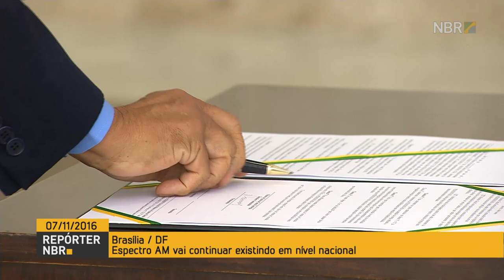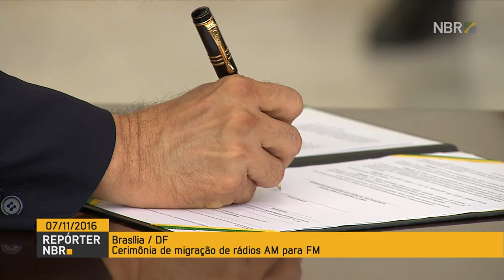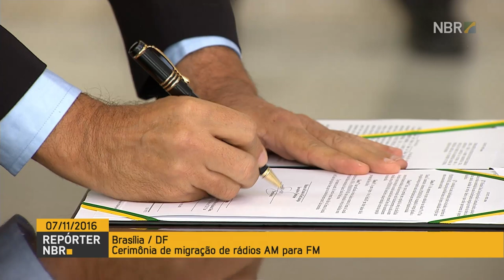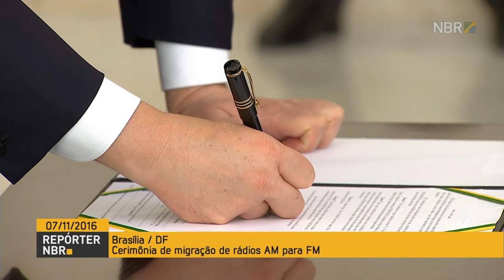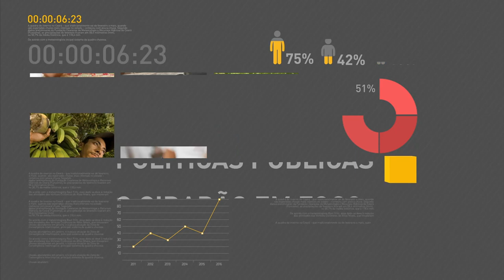Michel Temer participa de cerimônia que marca migração das rádios AM para FM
REPÓRTER NBR - 07.11.16: Presidente Michel Temer participa, nesta segunda-feira (7), da cerimônia de Migração das Rádios de AM para FM, em Brasília. Temer destaca que governo trabalha para auxiliar o país no futuro. Ainda durante a cerimônia, Gilberto Kassab, ministro da Ciência, Tecnologia, Inovações e Comunicações, ressaltou o crescimento do país com os avanços tecnológicos na radiodifusão.